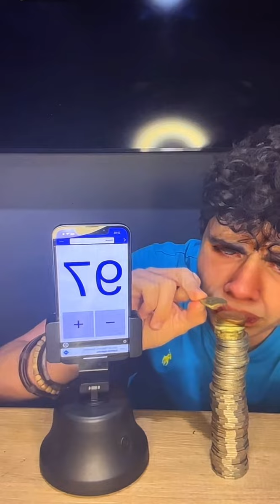Galaxy goldmine let’s go boogie